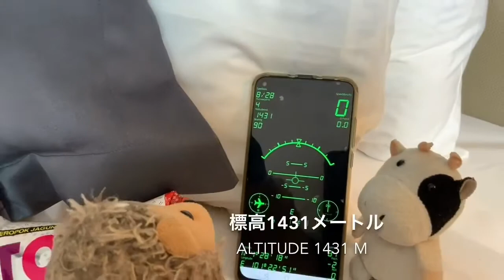GoTo Cameron Highlands, August 2020 [自主的 GoTo 第2弾] キャメロンハイランド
GoTo campaign #2 ( Self Service )
Visit Cameron Highlands
Stayed at Century Pines Hotel

非公認バージョンの自主的な「GoToキャンペーン」の第2弾
キャメロン ハイランドへ行ってきました。
滞在施設は、センチュリー パインズ リゾート